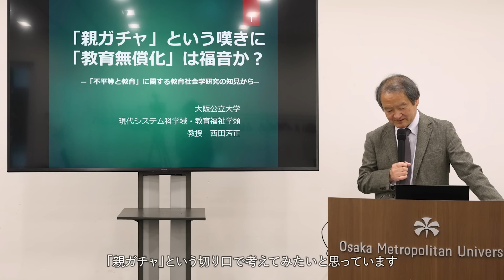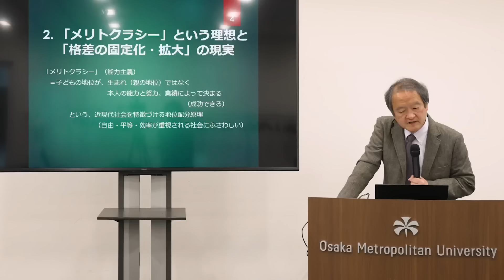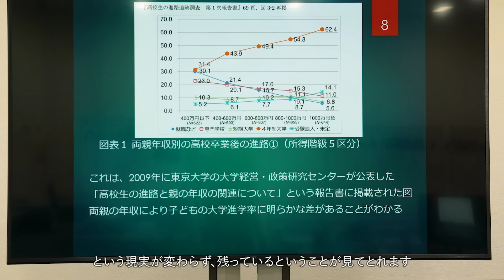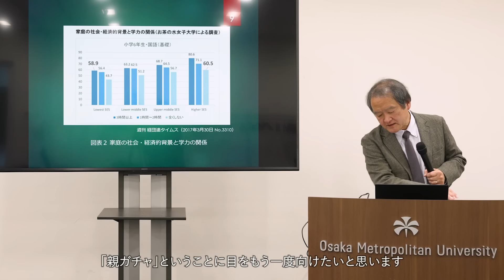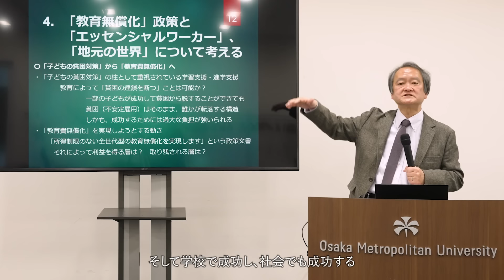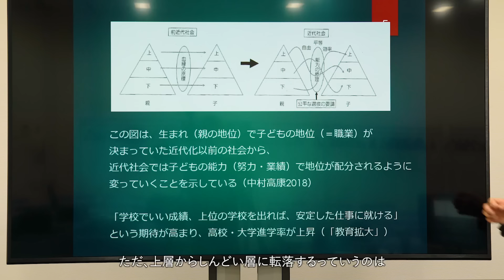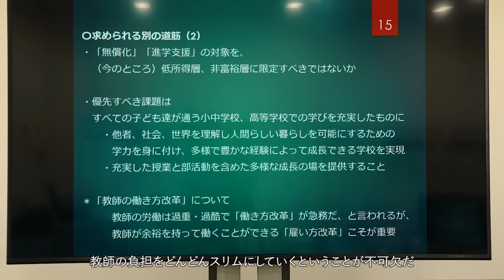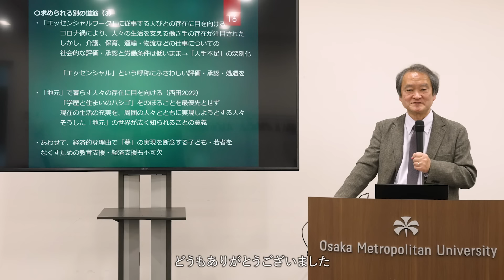【講義動画】「親ガチャ」という嘆きに「教育無償化」は福音か？―「不平等と教育」に関する教育社会学研究の知見から―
講師：西田　芳正（大阪公立大学　現代システム科学研究科　教授）
概要：「親ガチャ」とは、子どもはどんな親や家庭環境に生まれるか選ぶことができないということを嘆く言葉です。本講義では、教育社会学のテーマの一つである社会の不平等な有り様と学校教育をめぐる問題を「親ガチャ」という観点からお話しします。

※全編字幕付きです。
※講義の内容及び担当講師の所属・職名は撮影当時のものです。

生涯学習事業の一環として講義動画を公開しています。
‹大阪公立大学　生涯学習・公開講座サイト›